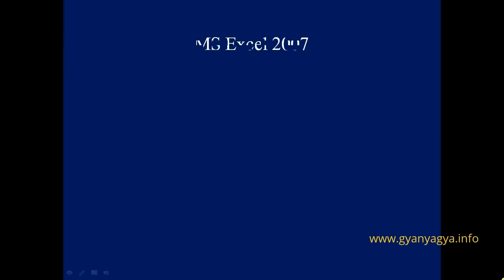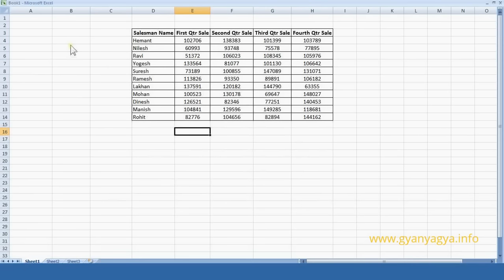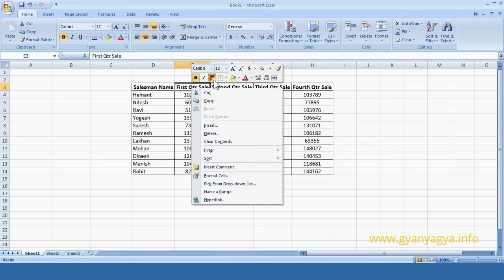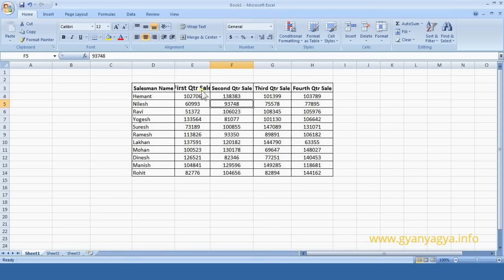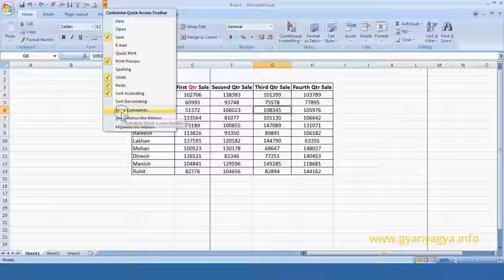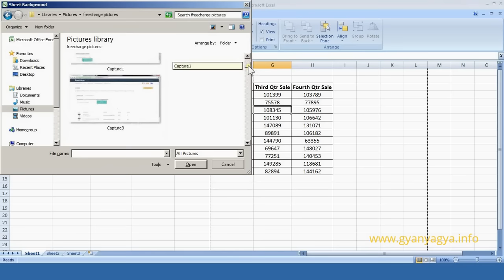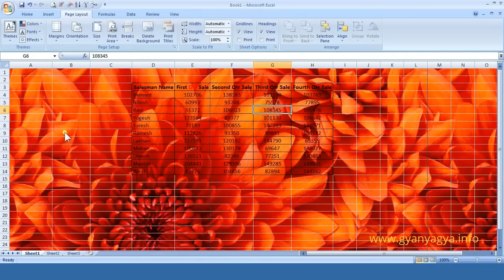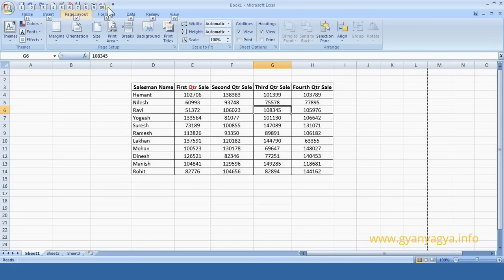Ribbon, Mini Toolbar, Quick Access Toolbar etc in MS Excel 2007 in Hindi Part 32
MS Excel 2007 Playlist इस विडियो में आप जानेगे रिबन छुपाना तथा वापस लाना, फॉर्मेटिंग करना, क्विक एक्सेस टूलबार, का उपयोग करना इत्यादि In this video you will learn How to Hide Unhide Ribbon, Using Mini Toolbar, Quick Access Toolbar, Using Shortcut Keys